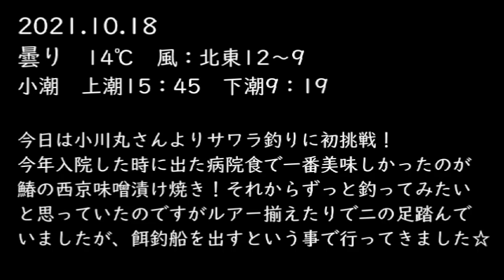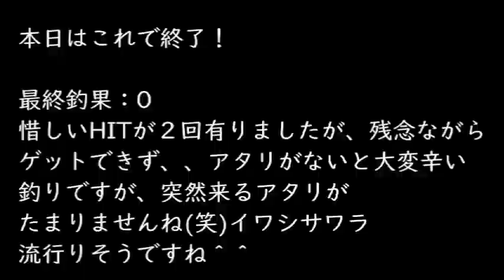2021.10.18 大津港 小川丸 期間限定 イワシ サワラ 鰆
今回は初の釣り物「鰆」
しかも、東京湾ではおそらく初となるイワシ・サワラ乗合船に
小川丸さんより行ってきました！
６ｋｇオーバーの化物もいるようで興奮しております☆